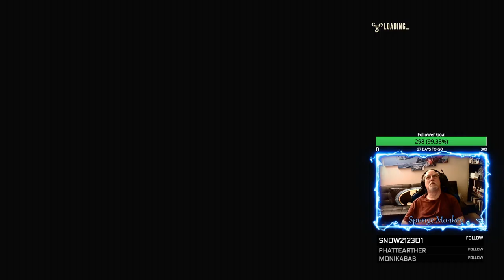Mondays at COLUMBIA